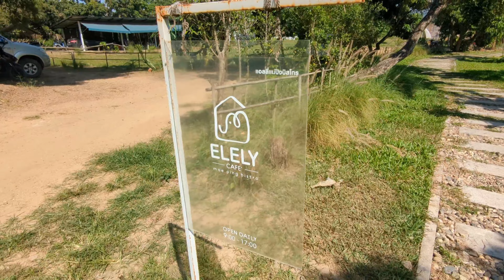Chiang Mai. Meeting elephants for the 1st time and Loy Krathong lantern and floating basket festival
We rode our new scooter to the Elely Cafe to meet some elephants (me for the first time) and then on to the Loy Krathong Festival to see some fireworks and see the offerings of lanterns and floating baskets down the river.
We were also lucky to see a lunar eclipse on this night.
Over the few nights of this festival, there were fireworks going off everywhere and dogs barking all night, it was a real hoot!